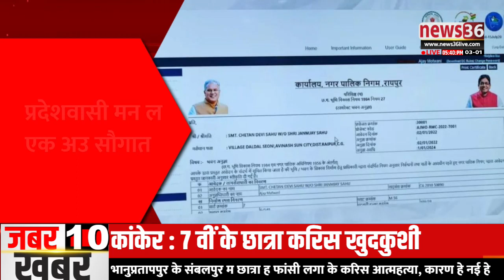छत्तीसगढ़ के दिनभर के हर छोटे बड़े ख़बर म फटाफट नजर ।। ख़बर हकन के ।। 3 जनवरी 2022